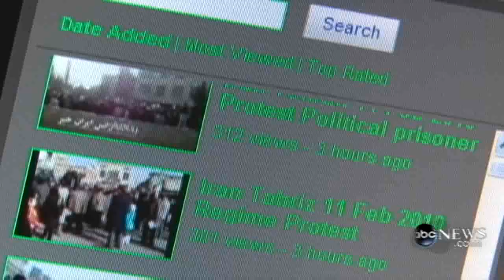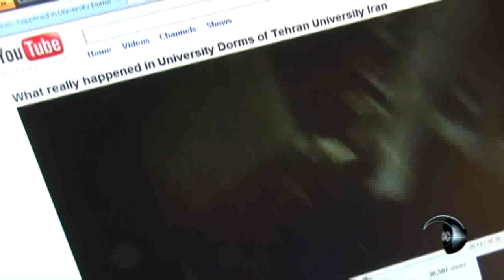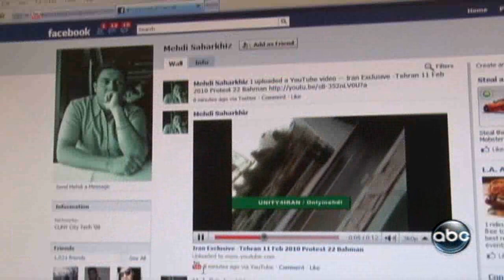Mehdi Saharkhiz interviewed by Diane Sawyer Feb 11 2010 Regarding iranelection